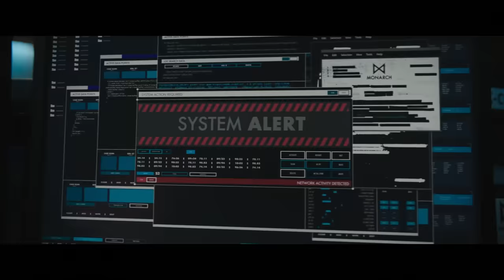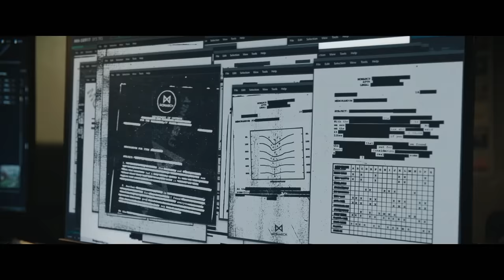MONARCH: LEGACY OF MONSTERS Episode 1 & 2 Breakdown, Theories & Clues!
In this video we take a deep dive into the biggest questions and theories surrounding Apple's MONARCH: LEGACY OF MONSTERS Episode 1 & 2 based on Godzilla and the Monsterverse.

Intro 0:00
Connection to Skull Island 0:39
Monarch &“The Bag” 1:06
Phillipines 1952 & The USS Lawton 3:39
Kazakhstan 1959 and Keiko’s Death 5:08
Hiroshi Randa 6:19
Is Lee Smith Hiding Something? 6:51
Decontamination 7:38
Trailer Sleuthing 7:53
Conclusion 10:15